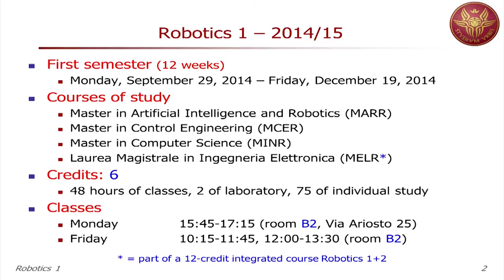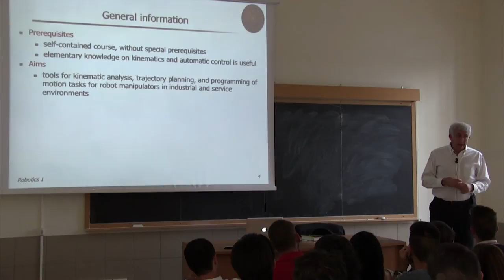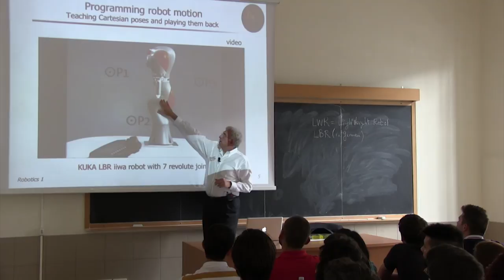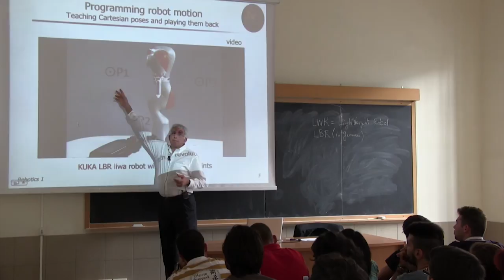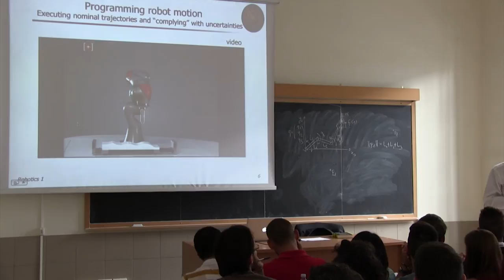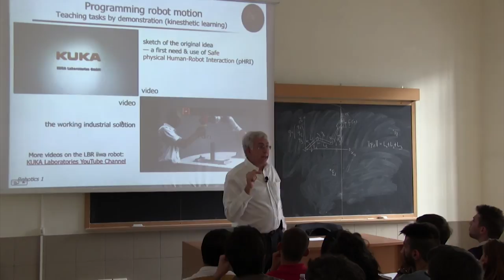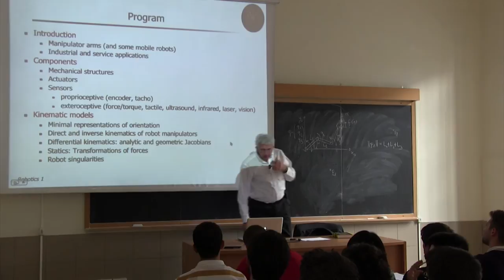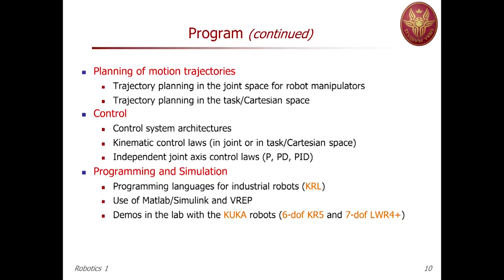Robotics 1 - Prof. De Luca Lecture 01 (29 Sep 2014)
Robotics 1 (prof. Alessandro De Luca, Sapienza Università di Roma)
n.b.: For a technical problem the first 3 minutes of the video have a very low audio, sorry.
5:47 General informations about topics of the course
17:05 Programming robot motion (Part 1)
36:21 Programming robot motion (Part 2)
39:58 Programming robot motion (Part 3)
45:05 Programming robot motion (Part 4)
51:13 Program of the course (detailed)